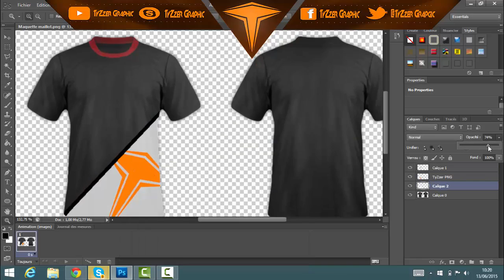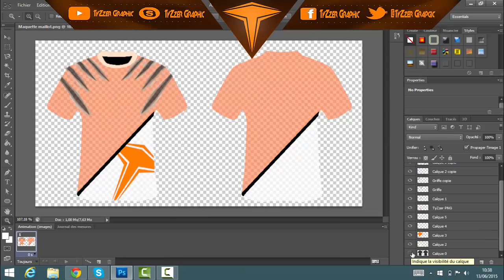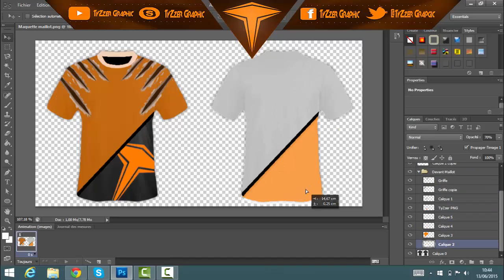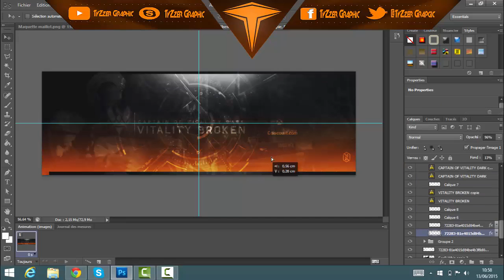Speed Ar't Maquette Maillot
Weeeesheuuuuh ! C'est TyZzer est on est la pour un petit Speed Art's d'une Maquette Maillot . Donc si ta kiffé laisse un j'aime est m'aime Abone toi .

Tu peux me suivre et/ou me contacter pour une commende

Skype : TyZzer Graphic

Au 10 likes je l'ache le Template  ;) :p :)

Passion for Graphic